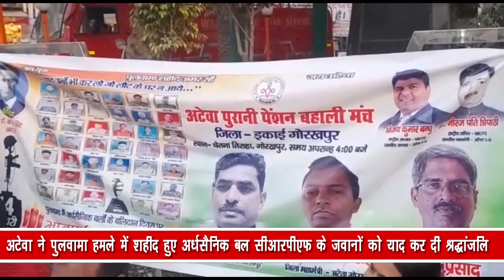अटेवा ने पुलवामा हमले में शहीद हुए अर्धसैनिक बल सीआरपीएफ के जवानों को याद कर दी श्रद्धांजलि